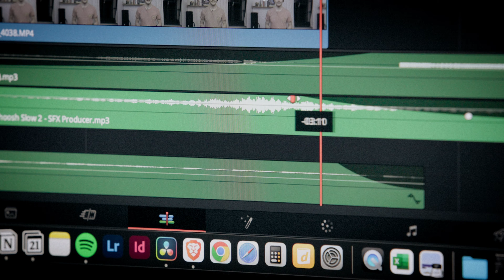a normal day in 2024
Hi! Just felt like documenting my daily routine and try out some new shot angles. Hope you guys liked it! Cheers.

Shot on
- Canon r6
- Canon ef 16-35 f2.8 Lens